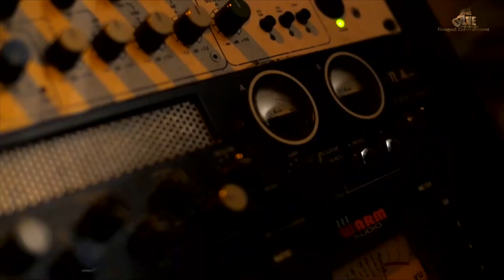Tu Bhari Swarthapara ll Odia Sad Song ll Human Sagar ll Muna Mohanty ll Manoranjan Das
After grand success of Swarthapara ...
presenting you the sequel of Swarthapara TuBhariSwarthapara by the same team Human Sagar , Muna Mohanty & Manoranjan Das..

Hope it will receive same response towards us.

|| Song Credits ||

*Lyric* - Manoranjan Das

*Music* - Muna Mohanty

*Programmer* - Prasanjit Singh (Pua)

*Rythem* - Samuel Khuntia (Tuklu)

*Recordist* - Er. Shaktiswar Mohapatra

*Camera* - Priyaranjan Parija

*Editor* - Anuprava Creation

*Producer* - Gyanaranjan Das

*Banner* - Googool Entertainment

This is the intellectual property of Googool Entertainment . Any re-upload (Audio/Video/Image) is strictly prohibited of this content.

Thanking You. Jay Jagannath